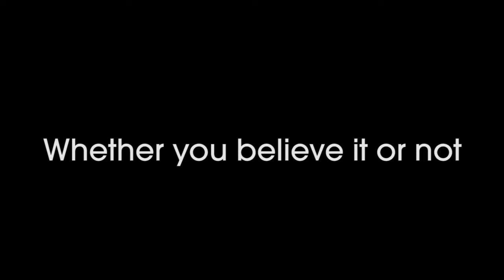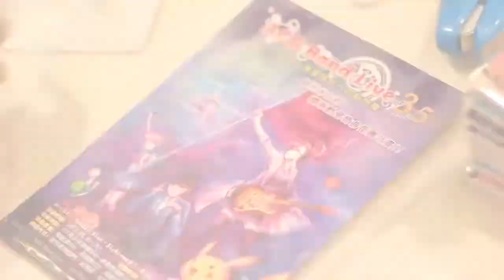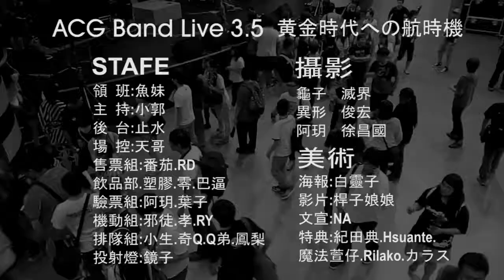ACG Band Live 3.5 - 黄金時代への航時機 落幕最終版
花了一點時間，希望大家看完影片，可以再想起我們一起高歌的那個時候 :)
所有的表演者、工作人員、攝影師與觀眾們
我愛你們，未來，這個舞台也會一直為創造更多的感動而努力

夢想的實踐舞台 - ACG Band Live